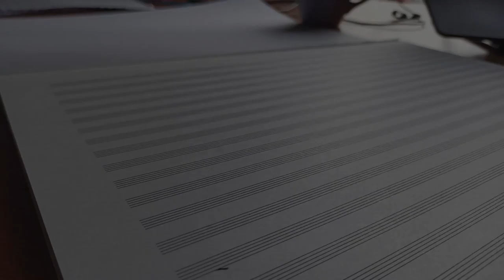Rafaelos Christofi - To Dogma